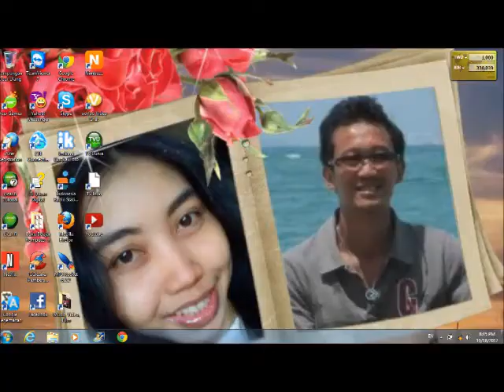DIALOVA (MURNI CANTIKA)